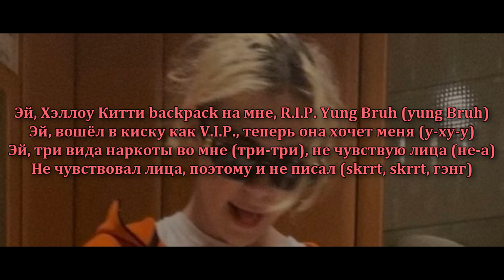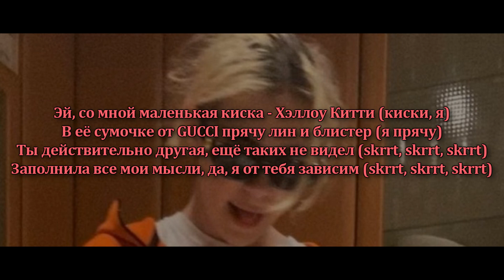uglystephan — Хэллоу Китти [текст песни/караоке]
🗣Текст песни:

[Интро]
T-T-Thugga
Bih', bih', skrrt, skrrt-skrrt (​luvxomea)
Ski, ski, ski, ski, skrrt (Р-ра, р-ра, р-ра, р-ра)

[Припев]
Эй, со мной маленькая киска - Хэллоу Китти (Хэллоу Китти; фа-фа)
В её сумочке от GUCCI прячу лин и блистер (bih', bih', bih', кр-ра)
Ты действительно другая, я ещё таких не видел (фа-фа)
Заполнила все мои мысли, да, я от тебя зависим (skrrt-skrrt)

В её сумочке от GUCCI прячу лин и блистер (блистер)
Ты действительно другая, я ещё таких не видел (nah, nah, skrrt, skrrt)
Заполнила все мои мысли, да, я от тебя зависим (bih', bih')

[Куплет]
Эй, Хэллоу Китти backpack на мне, R.I.P. Yung Bruh (yung Bruh)
Эй, вошёл в киску как V.I.P., теперь она хочет меня (y-ху-у)
Эй, три вида наркоты во мне (три-три), не чувствую лица (не-а)
Не чувствовал лица, поэтому и не писал (skrrt, skrrt, гэнг)

Эй, но я не забывал, детка, я не забывал (нет-нет)
Эти парни меня так не любят, ведь могу трахнуть их блядь (я, фа)
Но, ты у меня одна (Одна), и одна из них мне не нужна (nah, nah)
Эй, Хэллоу Китти, залижи мои раны, помурчи на мне так же, как и вчера

[Припев]
Эй, со мной маленькая киска - Хэллоу Китти (привет, киска)
В её сумочке от GUCCI прячу лин и блистер (кэш-кэш-кэш-кэш, эй)
Ты действительно другая, ещё таких не видел (фа-фа, я)
Заполнила все мои мысли, да, я от тебя зависим (пр-р, пр-р)

Эй, со мной маленькая киска - Хэллоу Китти (киски, я)
В её сумочке от GUCCI прячу лин и блистер (я прячу)
Ты действительно другая, ещё таких не видел (skrrt, skrrt, skrrt)
Заполнила все мои мысли, да, я от тебя зависим (skrrt, skrrt, skrrt)

[Аутро]
Эй, со мной маленькая киска - Хэллоу Китти (привет, привет)
Со мной маленькая киска - Хэллоу Китти (мяу, мяу, мяу, мяу; Китти-Китти)
Со мной маленькая киска - Хэллоу Китти (она со мной, я)
Со мной маленькая киска - Хэллоу Китти, я

Пр-р, пр-р, пр-р, пр-р
Привет, киска